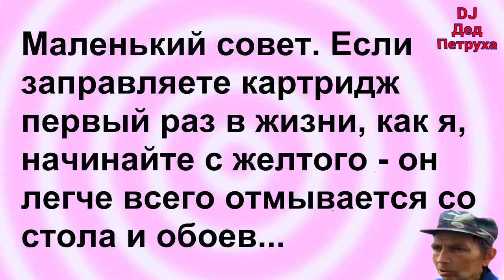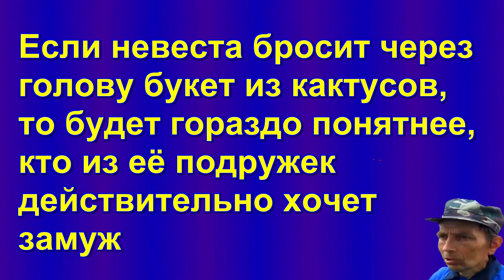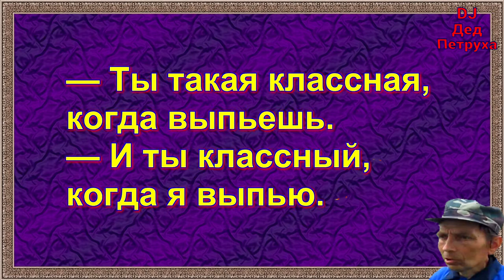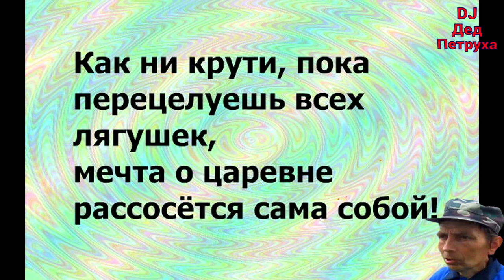Анекдотики с якобы музыкой от DJ Дед Петруха за 15 октября 2019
Анекдотики с якобы музыкой от DJ Дед Петруха за 15 октября 2019. Прохожу обучение в школе YouTube Дениса Коновалова
Здравствуйте , товарищи. Анекдотики с якобы музыкой от DJ Дед Петруха за 15 октября 2019 - я постараюсь чтобы было смешно - так как смеяться полезно для здоровья. Спасибо за внимание. Решил пересказать ещё несколько анекдотов.. Анекдотики с якобы музыкой от DJ Дед Петруха за 15 октября 2019 . Главное не забыть поставить лайки или дизлайки, комментарии и если не подписаны, подписываемся на канал, нажимаем колокольчик. Анекдотики с якобы музыкой от DJ Дед Петруха за 15 октября 2019 - это самодеятельность. Продолжение следует. Анекдотики с якобы музыкой от DJ Дед Петруха за 15 октября 2019 изготовлен на домашнем компьютере. Высмеивается пьянство и другие нежелательные негативные ситуации. Анекдотики с якобы музыкой от DJ Дед Петруха за 15 октября 2019 продолжает традицию. Видеоанекдоты носят юмористический характер и не имеют цель никого оскорбить. является продолженим остальных видеороликов моего канала. . . . Автор канала не является специалистом. Принимаю все советы и рекомендации.
Весь контент создан в юмористических и пародийных целях.